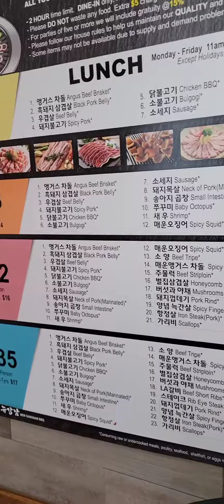having lunch in Korean BBQ Restaurant 😋